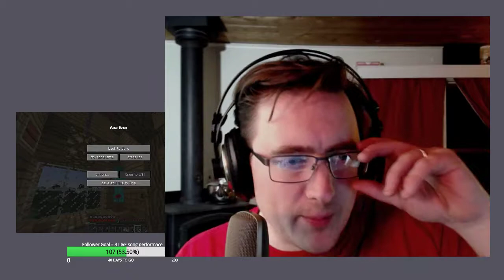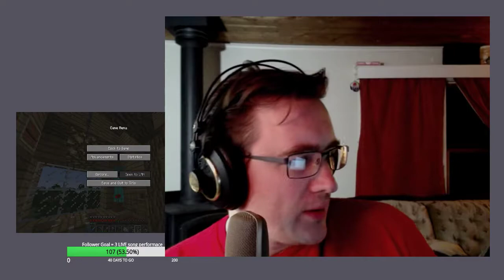Minecraft: Couples' Therapy Edition - LIVE STREAM - Mining Competition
Join mama_dynamite and I as we give dating and marriage advice while playing one of the best games ever made... QBERT er I mean Minecraft.